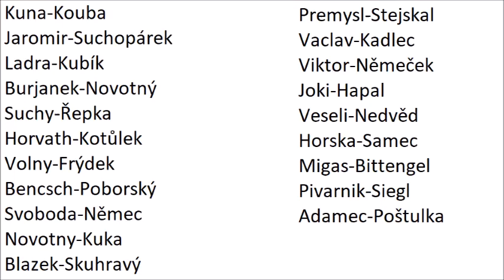statistiche dei giocatori della repubblica ceca su international superstar soccer deluxe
1    Kuna       Petr Kouba(Sparta Praga)pt
 2    Jaromir     Jan Suchopárek (Slavia Praga)def
 3    Ladra        Luboš Kubík (FC Norimberga)def
 4    Burjanek    Jiří Novotný (Sparta Praga)def
 5    Suchy       Tomáš Řepka (Baník Ostrava)def
 6    Horvath      Martin Kotůlek (SK Sigma Olomouc)def
7    Volny         Martin Frýdek (Sparta Praga)cen
 8    Bencsch    Karel Poborský (Viktoria Žižkov)cen
 9    Svoboda    Jiří Němec (Schalke 04)cen
 10    Novotny    Pavel Kuka (FC Kaiserslautern)att
11    Blazek       Tomáš Skuhravý (Genoa)att

12    Premysl    Jan Stejskal (Queens Park Rangers)pt
13    Vaclav       Miroslav Kadlec (FC Kaiserslautern)def
14    Viktor       Václav Němeček (FC Tolosa)cen
15    Joki         Pavel Hapal (Bayer Leverkusen)cen
16    Veseli      Pavel Nedvěd (Sparta Praga)cen
17    Horska     Petr Samec (Union Cheb)att
18    Migas      Günter Bittengel (Bayer Uerdingen)att
19    Pivarnik    Horst Siegl (Sparta Praga)att
20    Adamec     Marek Poštulka (Baník Ostrava)att